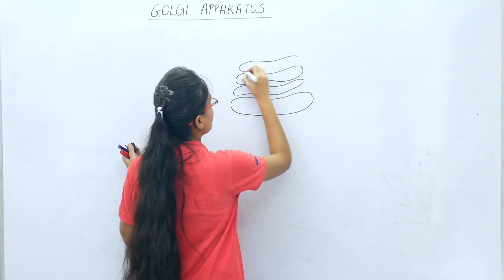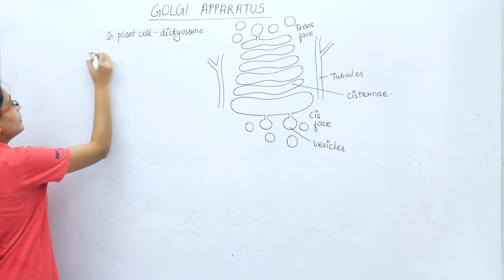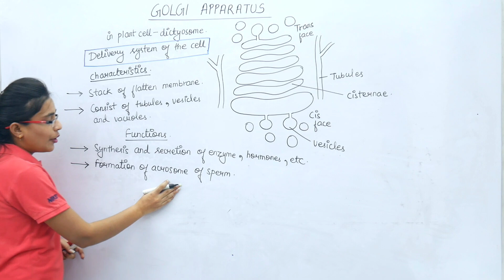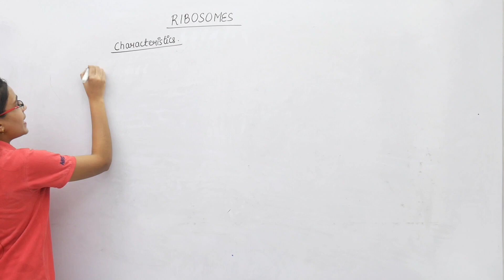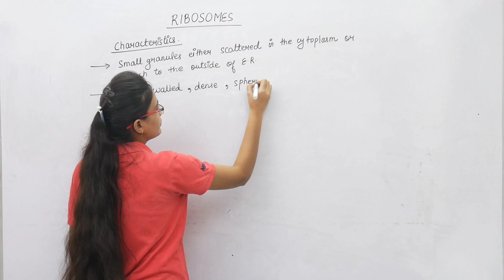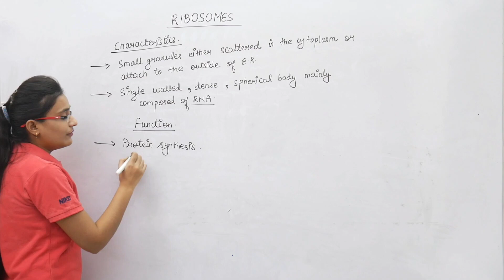CELL | CBSE & ICSE Class 9 Biology |Lecture-12